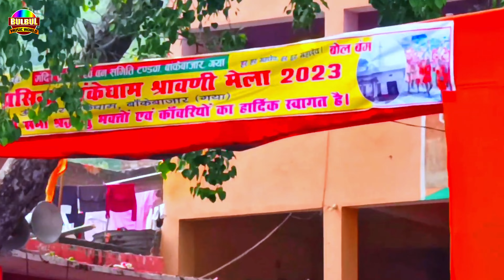Video | घुमा देबऊ बांके बाज़ार के मेला गे | Bankey Bazar Ke Mela Ge | Aman Paswan | Maghi Song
►Singer - Aman Paswan
►Album - घुमा देबऊ बांके बाज़ार के मेला गे
►Song - Ghuma Debau Bankey Bazar Ke Mela GGe
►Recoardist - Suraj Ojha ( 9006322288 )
►Geet - Aman Paswan
►Poster Design -
►Camera - Sk Shrawan
►Video Editor - Kp Bhai
►Project Maneger - Hirday Yadav
►Proggramer -
► For Audio Video Calling - ( 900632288 )
►LABLE - BULBUL MUSIC WORLD
►पत्ता :- दोमुहान बोधगया ( धंधवा मोड़ , बुद्धा हॉस्पिटल के सामने )
►COPYRIGHT  :-  BULBUL MUSIC WORLD

►Managed By : Techone Media